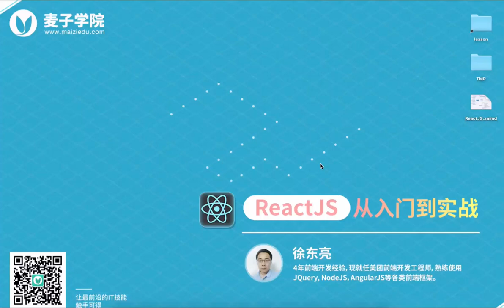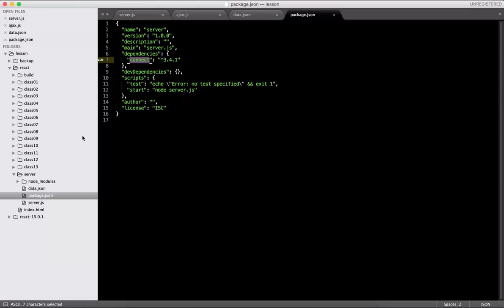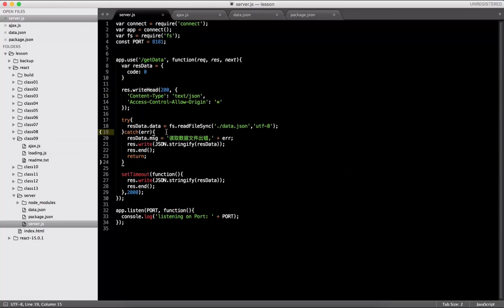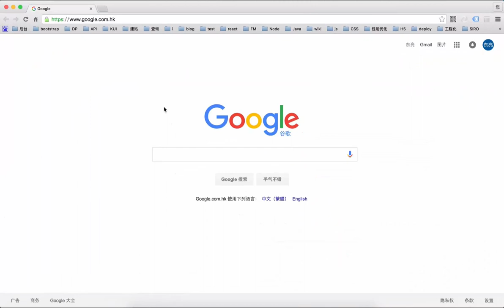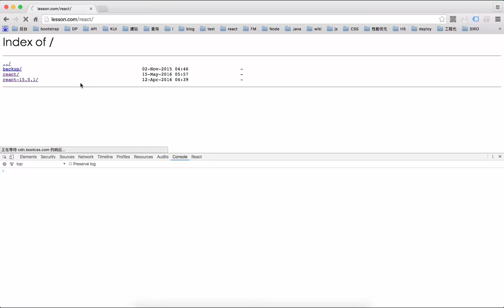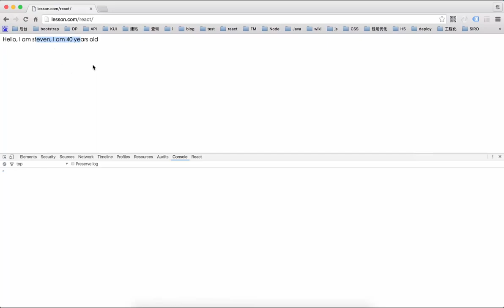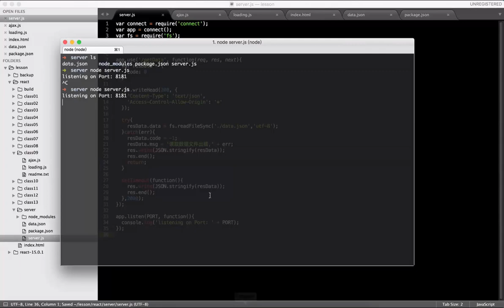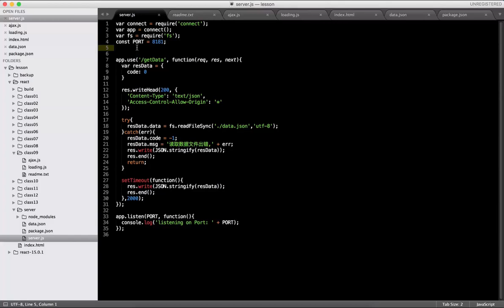ReactJS从入门到实战 10 10 Reactjs Ajax